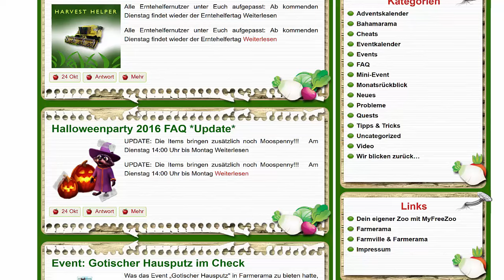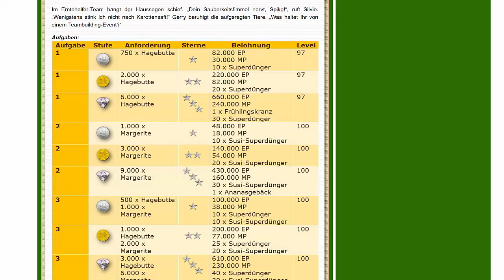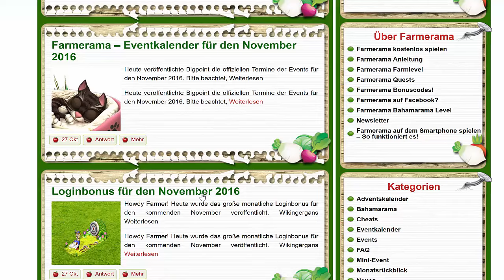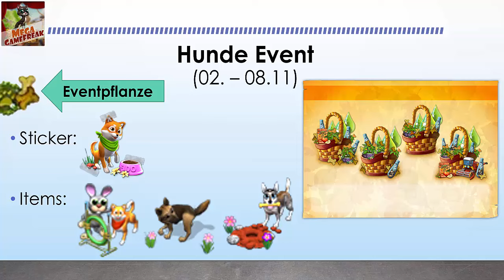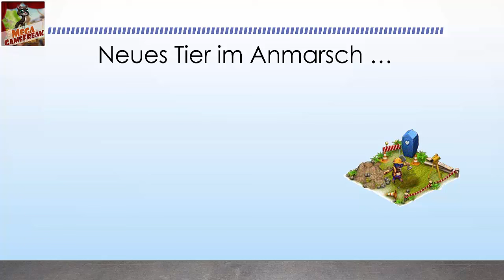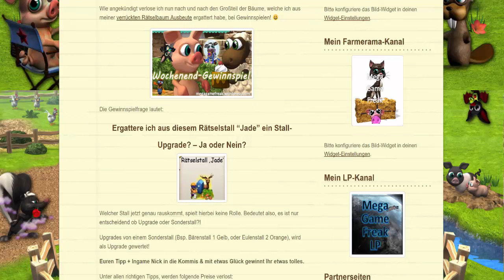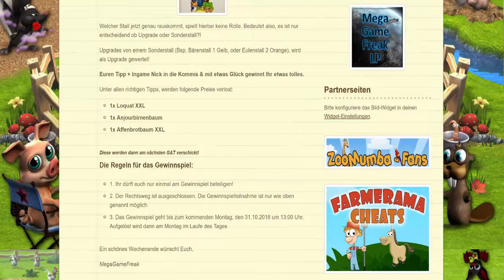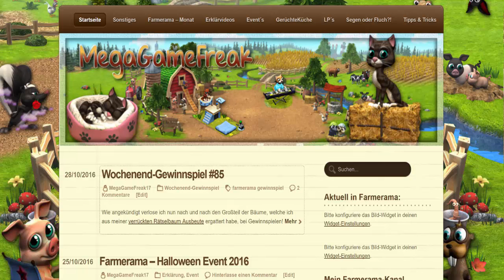Was war los auf meiner Farm, in Farmerama & sonstiges?! #168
Was war los auf meiner Farm?! (Aktueller Stand auf meiner Farm, ...)

►Kleine Infos nebenbei ...
Unbedingt mal vorbei schauen:

Erstmal Respekt, dass du bis hier her gelesen hast! :D
Freue mich über jegliches Feedback! ;)
Fragen ... Videovorschläge ... was auch immer gerne in die Kommentare.
Farmerama Ingame erreichst du mich unter: MegaGameFreak